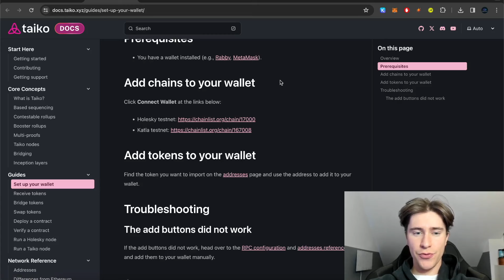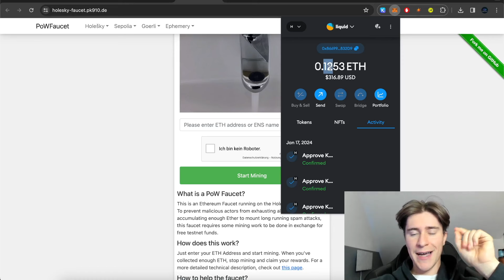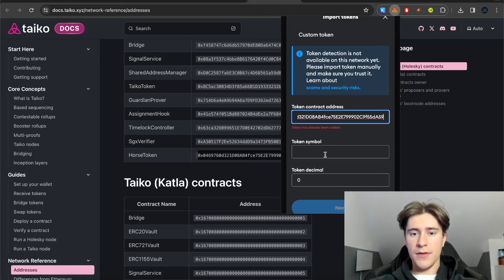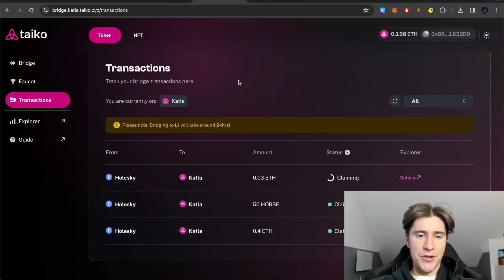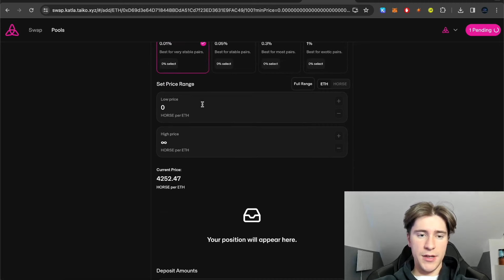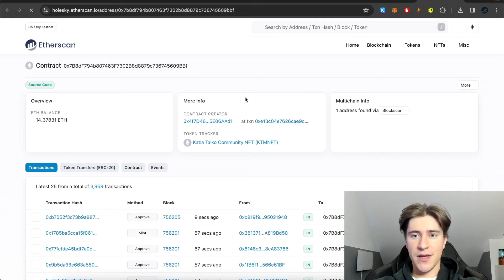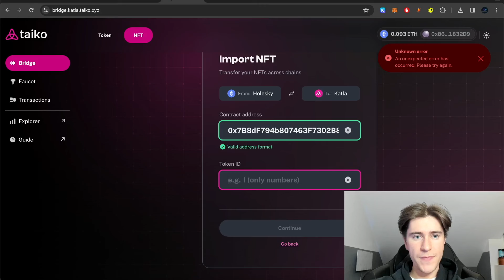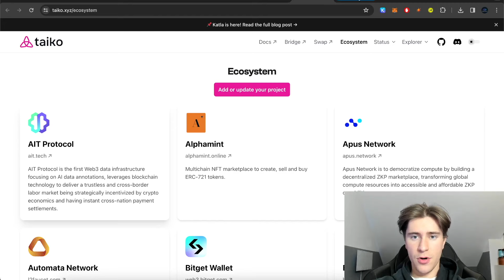TAIKO Testnet Guide (kostenlos) 👀🚀 Airdrop angekündigt 💸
Das TAIKO Testnet ist live und du kannst helfen die Blockchain zu testen. Dafür gibt es häufig einen Airdrop🚀

🙏 Meine Börsen

📲 Official Links

Zeitliche Einteilung

00:00 Einleitung zu Solana Airdrops
00:16 Netzwerk hinzufügen
00:48 Testnet Token durch Faucet
01:51 Horse Token Faucet
02:16 Token zu Metamask hinzufügen
03:08 Bridgen der Token
04:31 Swapen von Token
05:11 LPing
06:37 Ecosystem
07:21 NFT minten und bridgen
09:14 Zusammenfassung
09:42 Outro